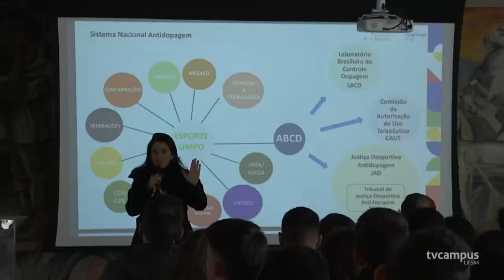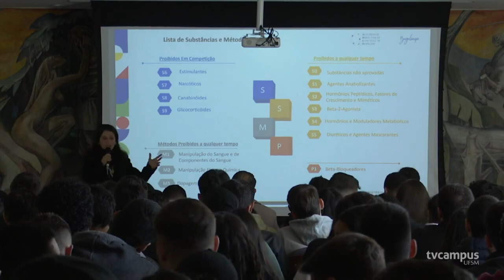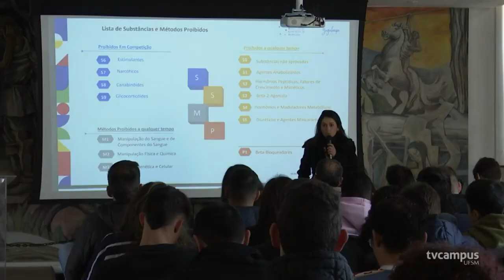TVE Esportes - 13/09/2023